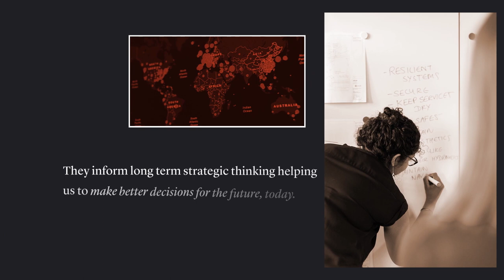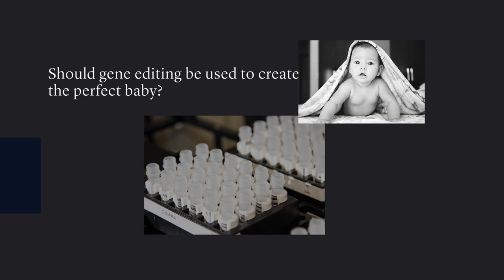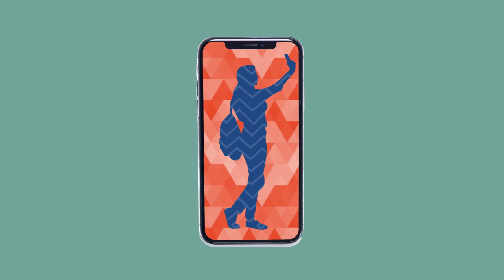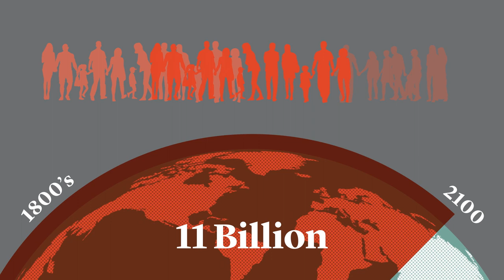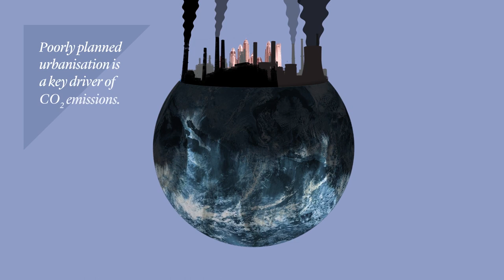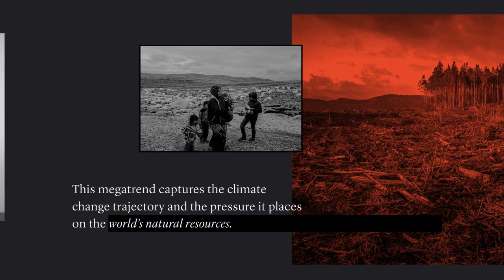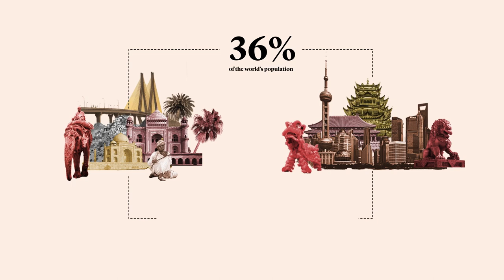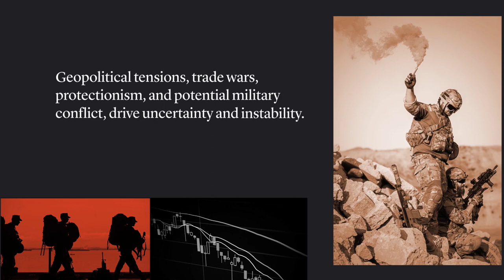Megatrends for the future of business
Megatrends are large, transformative processes with global reach, broad scope, and dramatic impact.

Companies, governments, and individuals use megatrends for long term planning, policy development, and even for making personal decisions.

0:00 What are megatrends?
2:15 Impactful technology
4:50 Accelerating individualisation
7:50 Demographic change
10:45 Rapid urbanisation
13:25 Climate and resource security
16:15 Economic power shift